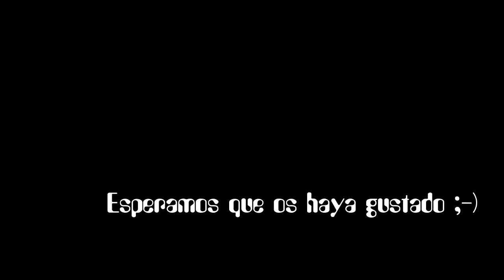Alrededores de Béjar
Partimos de Hoyo Redondo con dirección a Béjar, y de ahí de vuelta a Hoyo Redondo. En este vídeo se puede apreciar la versatilidad de las monocilíndricas TRAIL que llevamos, que se defienden con dignidad tanto en senderos como en carreteras nacionales. Esperamos que os guste  ;-)